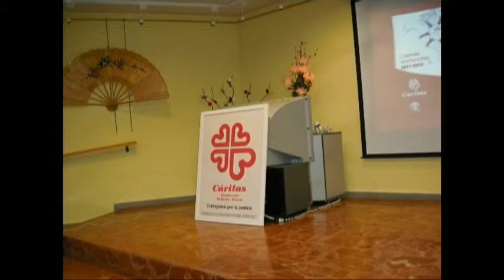Programa 08 / 07/12/14 / 4/8